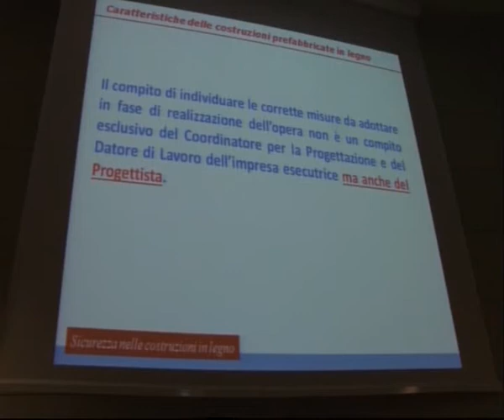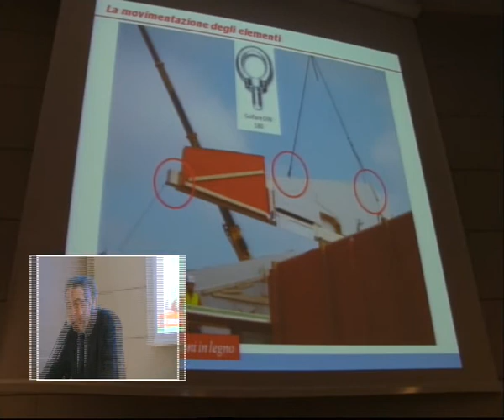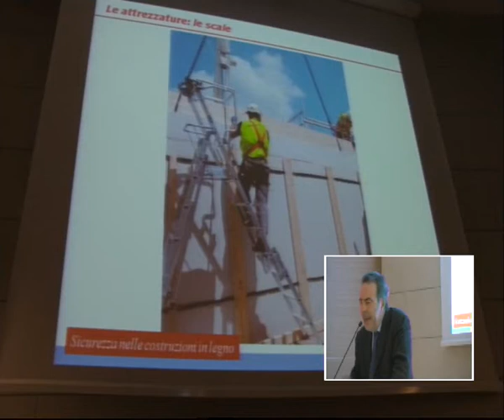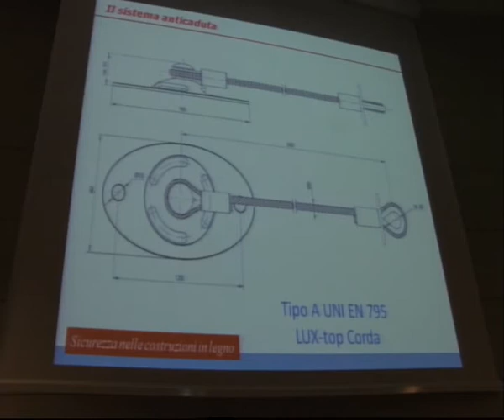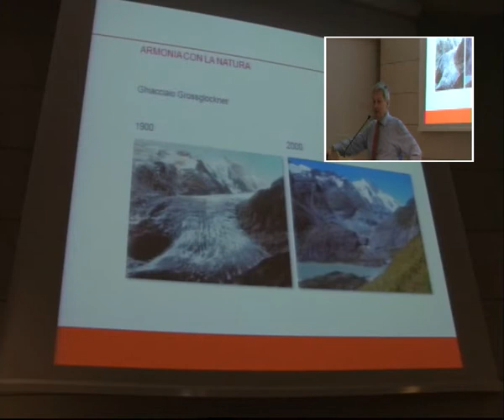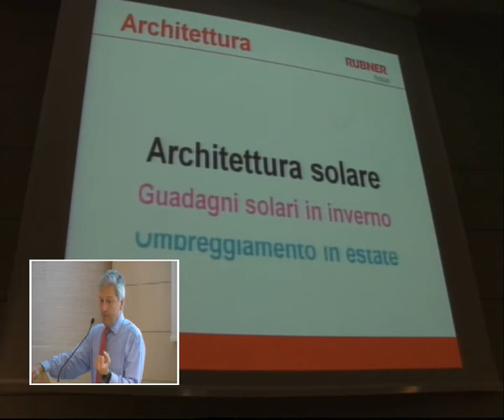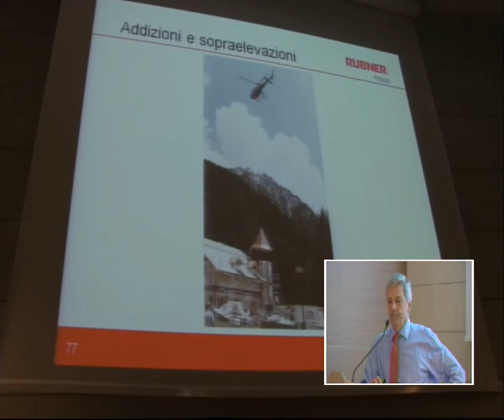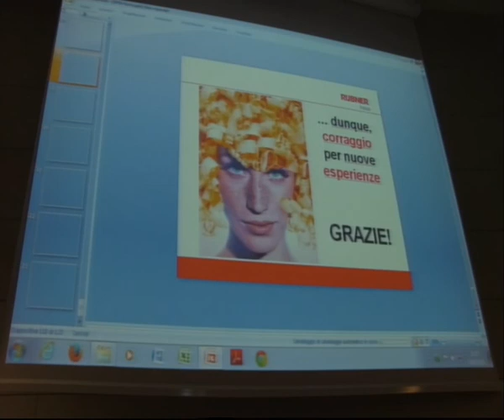Izzo e Rauch